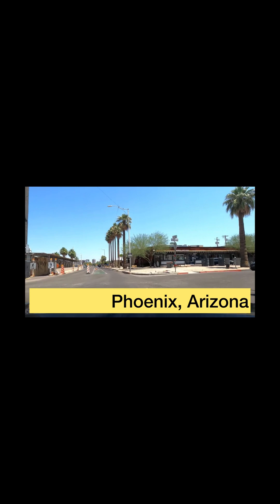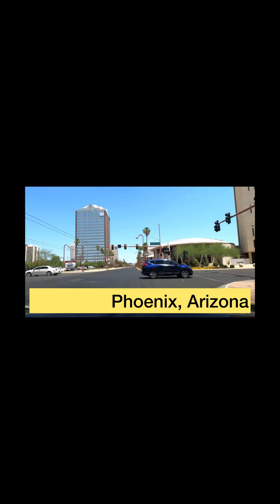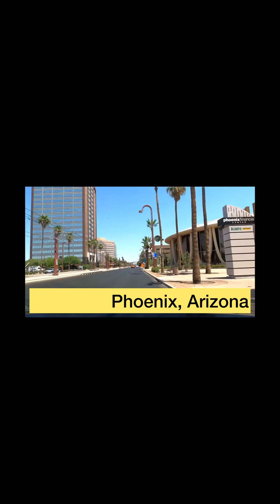🌇A day in Phoenix,Az🇺🇸